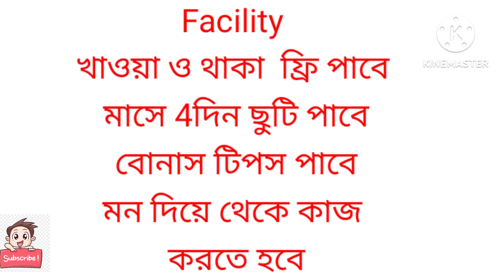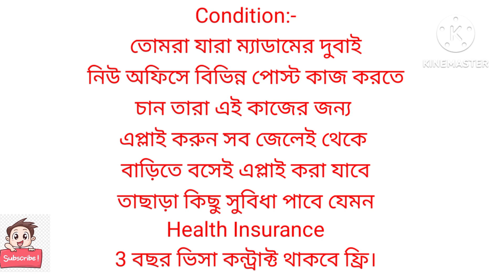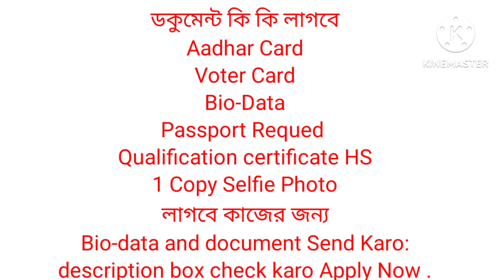Dubai UAE Account Assistant Jobs Vacancy 2023। Jobs In Dubai 2023। Security Jobs Dubai Free Visa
SP Manower Service Pvt Ltd
Job Specifications
Salary:   250000/- Per Month
Minimum Qualification : Any
Minimum Experience : Fresher
Also Offering : Dubai Shopping mall Jobs Vacancy 2023